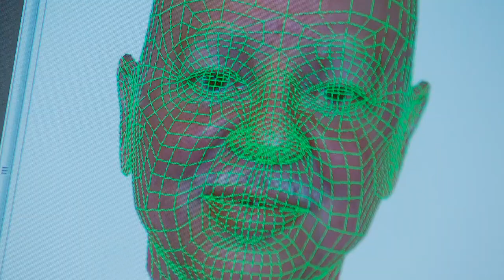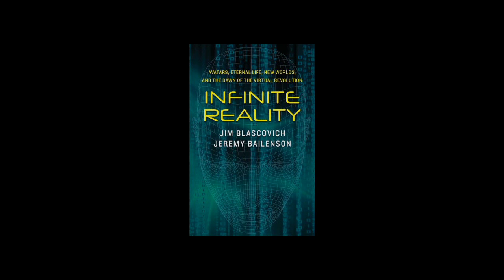Infinite Reality Book Trailer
How achievable are the virtual experiences seen in The Matrix, Tron, and James Cameron's Avatar? Do our brains know where "reality" ends and "virtual" begins? In Infinite Reality, Jim Blascovich and Jeremy Bailenson, two pioneering experts in the field of virtual reality, reveal how the human brain behaves in virtual environments and examine where radical new developments in digital technology will lead us in five, fifty, and five hundred years.